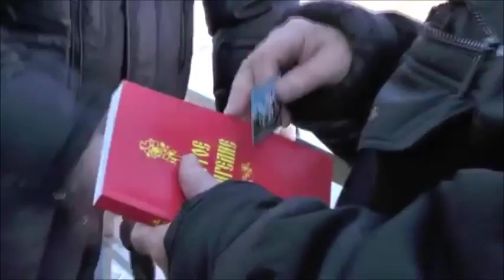Благовестие, раздача Евангелий, визиток сайта 01 03 2015